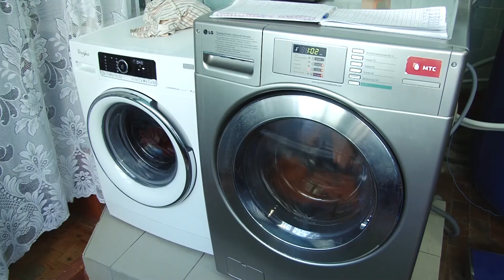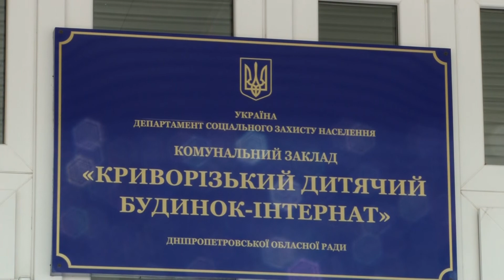Підготовка до благодійного аукціону